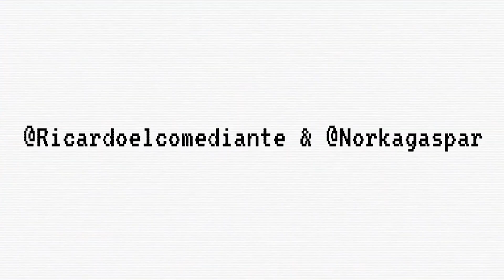Complétala - T2 E10 - “Que vergüenza, a mi amigo una vez…”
ÚNETE a PREMIUM y se parte de la familia COMPLÉTALA

Una suerte de podcast donde ustedes COMPLETAN la frase que les proponemos y nosotros la DESTRUIMOS como podemos.

a cargo de :
RICARDO MENDOZA - @ricardoelcomediante en Instagram
NORKA GASPAR - @norkagaspar en Instagram